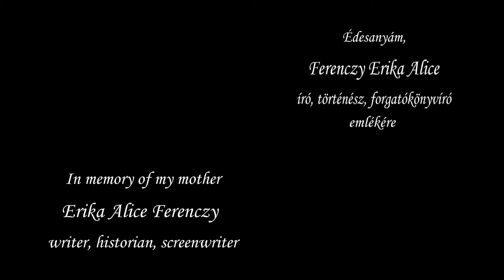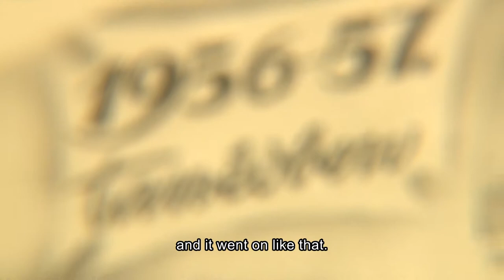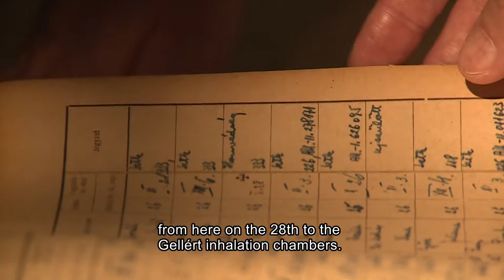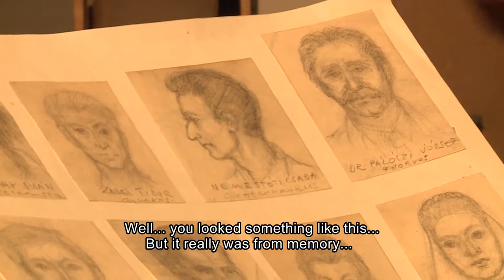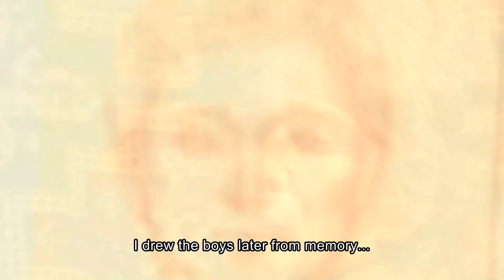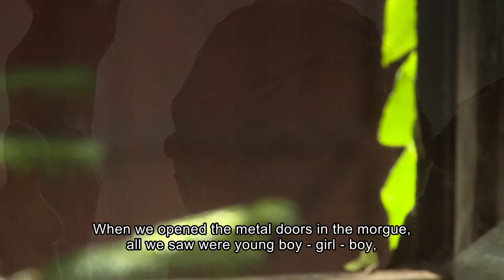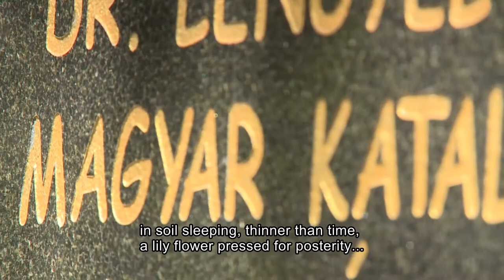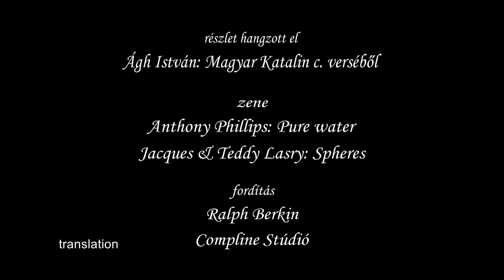Látlelet egy kórházról (EN)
1956 október 23-án még csak néhány sebesültet kellett ápolni Budapesten, a Tétényi úti - a mai Szent Imre - kórházban. Másnap, a Móricz Zsigmond körtéri harcok következtében körülbelül nyolcvan, majd a Parlament előtti sortűz után naponta közel száz újabb lőtt, harci sérült érkezett. Összesen majdnem ezer sebesültet láttak el. A megrázó dokumentumfilm részben a dolgozók helytállásáról szól, illetve arról, hogy Pálóczy József, a munkástanács elnöke és a kórház igazgatóhelyettese hihetetlen szervezőmunkával, hadi orvosi tapasztalatai segítségével hogyan szervezte meg az önkéntes ápolónők - akik jórészt a Képző- és Iparművészeti Gimnázium kollégiumának tizenhat-tizenhét éves diákjai voltak -, munkáját, a sebesültek szállítását, sebészeti ellátását, és a kórház teljes üzemeltetését. A forradalom tragikus napjaiban valóságos hadikórházzá vált a Tétényi. Missziója azonban feltáratlan maradt.
     A közpénzből készült filmet két évre elzárták a nyilvánosság elől. Részben a film bemutatásáért vívott lélekölő harc tragikus következménye, hogy a film forgatókönyvírója, Ferenczy Erika - aki 30 éven át dolgozta fel '56, és a kommunista üldöztetés eseményeit írásaiban és forgatókönyveiben -, egészsége megroppant, s a bemutatót már nem érhette meg...

     Only a handful of patients required treatment at Tétényi Road Hospital in Budapest on October 23rd1956. The very next day, around eighty-five casualties arrived from the fighting at Móricz Zsigmond körtér followed by more than one hundred wounded a day from outside the Parliament. Up to one thousand causalities were treated in total.
      Having served on the front in WW2, the chief surgeon József Pálóczy had seen his fair share of gunshot and shrapnel wounds and so he oversaw the transportation of casualties and their surgery as well as running the whole hospital. October saw Tétényi Road transformed into a genuine battle hospital. Its mission remained unexplored...

közreműködött
Ágh István
Csikai Márta
Faltis Róbert
Horváth Mária
dr. Kerkovits András
Kormos Gabriella
Meszlényi Jánosné - Molnár Eszter
v. Mihály Árpád
Nemestóthy Csaba
Opitz Klára
Pálóczy Erzsébet
Szamos Miklós
Szathmáry Gyöngyi
Torday Éva

történész-szakértő
Ferenczy Erika

vágó
Kinyó Ferenczy Tamás

forgatókönyvíró-riporter
Ferenczy Erika

rendező-operatőr
Kinyó Ferenczy Tamás

producer
Kinyó Ferenczy Tamás